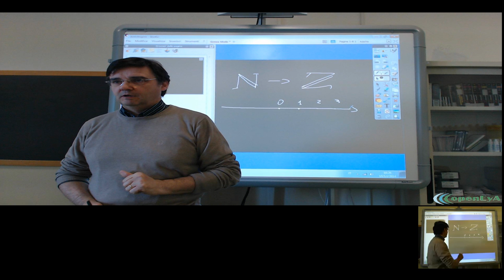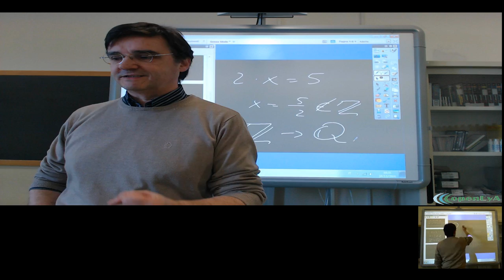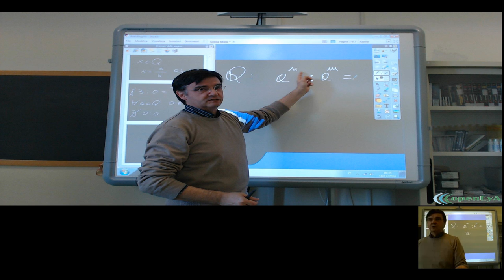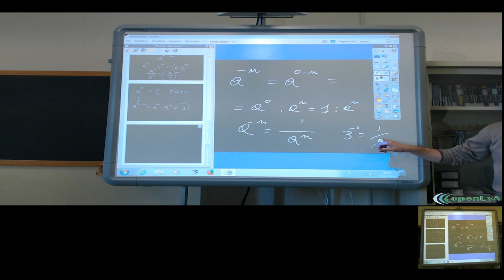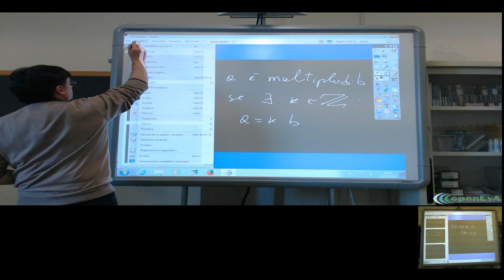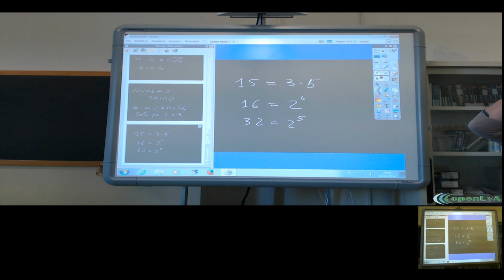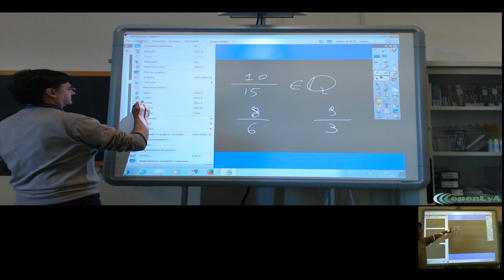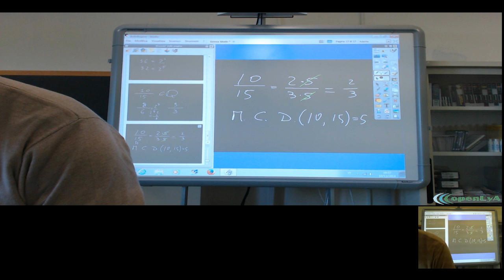Lez. 015. Le operazioni nell'insieme dei numeri relativi. L'estensione ai razionali Q.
L'estensione dai numeri naturali N ai realtivi Z. Le operazioni tra i numeri relativi. L'operazione inversa del prodotto e l'estensione dai relativi (Z) ai razionali (Q).